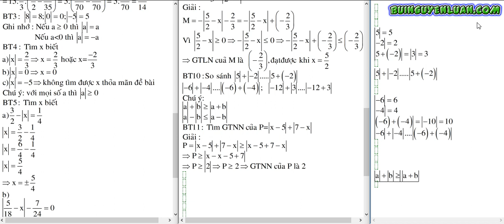DEMO - TIẾT DẠY ĐẠI SỐ 7 BÀI 2 - TIẾT 2 - TOÁN THẦY LUẬN